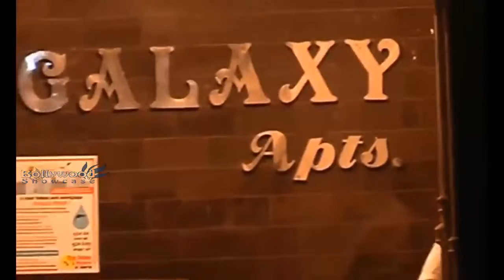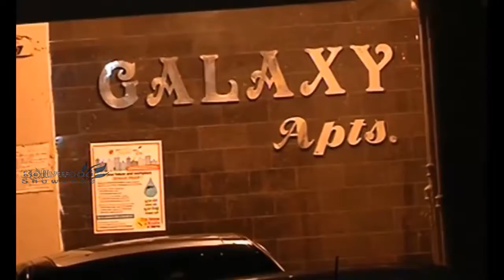Shahrukh Khan VISIT Salman Khan's House To Meet Him After He Returns Home From Jodhpur Jail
Bollywood Celebs VISIT Salman Khan's House To Meet Him | Katrina Kaif, Jacqueline Fernandez
Katrina Kaif, Jacqueline Fernandez, Sania Mirza, Mika Singh, Malaika Arora Khan, Amrita Arora Khan, Varun Dhawan, Huma Qureshi, Kabir Khan, Prabhu Deva, Saqib Saleem, Boby Deoal, Daisy Shah, Sonakshi Sinha, Kareena Kapoor, Saif Ali Khan, Kareena Kapoor Khan, Karishma Kapoor Visit Salmans House To Meet Him
Katrina Kaif Visit Salmans House To Meet Him
Jacqueline Fernandez Visit Salmans House To Meet Him
Sania Mirza Visit Salmans House To Meet Him
Mika Singh Visit Salmans House To Meet Him
Malaika Arora Khan Visit Salmans House To Meet Him
Amrita Arora Khan Visit Salmans House To Meet Him
Saif Ali Khan Visit Salmans House To Meet Him
Kareena Kapoor Khan Visit Salmans House To Meet Him
Karishma Kapoor Visit Salmans House To Meet Him
Shahrukh Khan Visit Salmans House To Meet Him